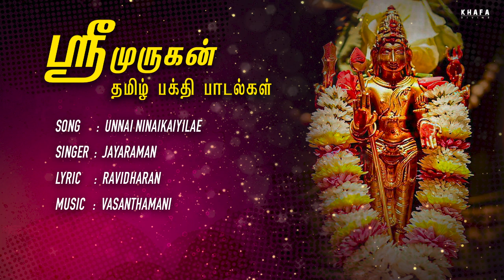Unnai Ninaikaiyilae Song | Sri Murugan | Jayaraman , Vasanthamani , Ravidharan